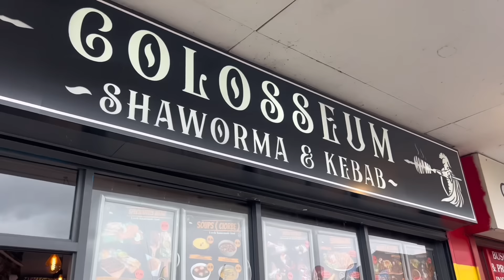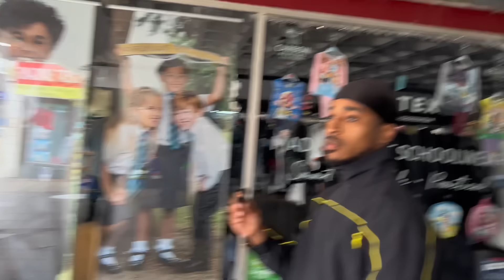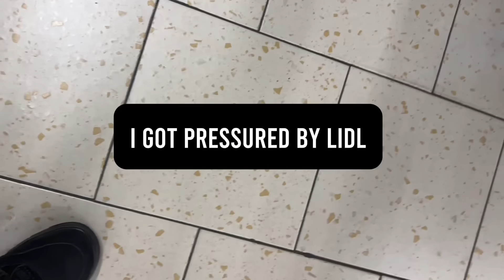EXPLORING ERDINGTON IN BIRMINGHAM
SHOP BRUMTOWN brumtown.co.uk